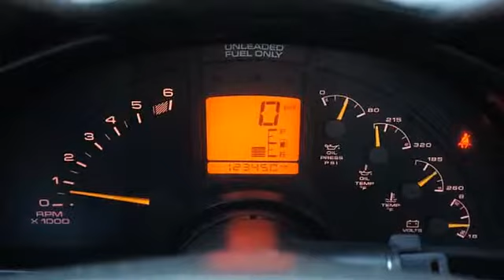1996 Chevrolet Corvette - Classic Chevrolet - Owasso, OK 74055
Classic Chevrolet
8501 Owasso Expressway
8501 Owasso Expy.

For Sale: 1996 Chevrolet Corvette
VIN: 1G1YY22P5T5111984
Engine: 5.7L
Drivetrain: RWD
Transmission: AUTOMATIC
Mileage: 76,707
Color: Arctic White (exterior) Light Beige (interior)

Features:
Superb Condition. Corvette trim, Arctic White exterior and Light Beige interior. Leather Interior, Targa Roof, Heated Mirrors, Aluminum Wheels, Serviced here, Non-Smoker vehicle, Originally bought here. READ MORE! KEY FEATURES INCLUDE: Heated Mirrors, Leather Seats, Targa Roof, Aluminum Wheels. Remote Trunk Release, Keyless Entry, Traction Control, Bucket Seats, 4-Wheel Anti-lock Brake System. Corvette with Arctic White exterior and Light Beige interior features a 8 Cylinder Engine with 300 HP at 5000 RPM*. Serviced here, Non-Smoker vehicle, Originally bought here. Approx. Original Base Sticker Price: $37,200*. Classic Chevrolet in Tulsa, OK, also serving Owasso, OK and Muskogee, OK is proud to be an automotive leader in our community. Since opening our doors, Classic Chevrolet has maintained our solid commitment to our customers, offering a wide selection of cars and trucks and ease of purchase. Pricing analysis performed on 10/26/Two Thousand Thirteen. Horsepower calculations based on trim engine configuration. Please confirm the accuracy of the included equipment by calling us prior to purchase.